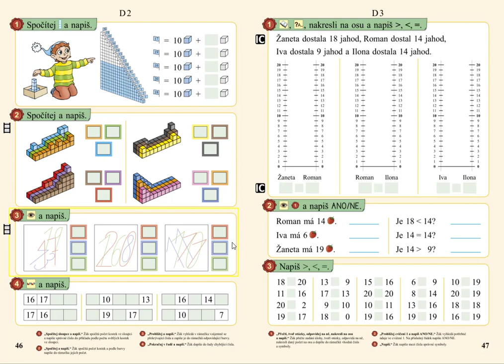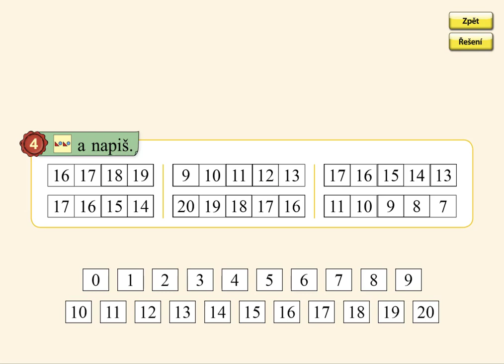Číselné řady, MATÝSKOVA MATEMATIKA 3. DÍL - POČÍTÁME DO DVACETI, str. 46, cv.4